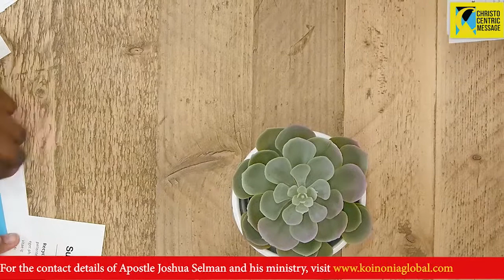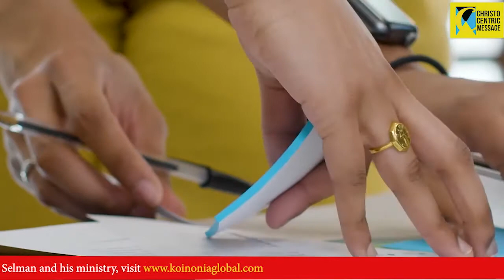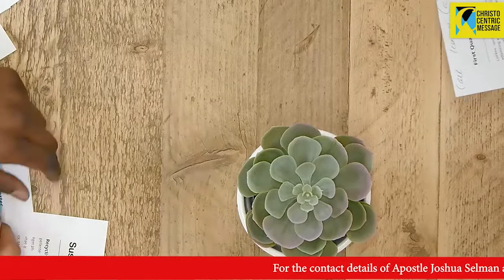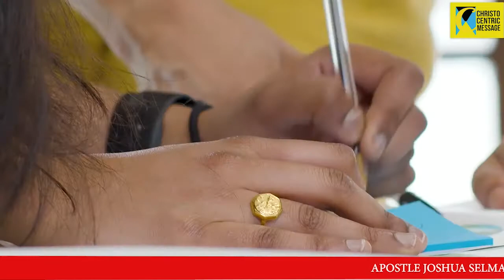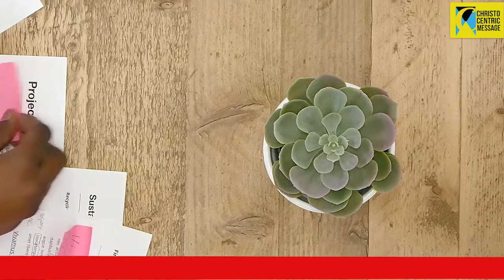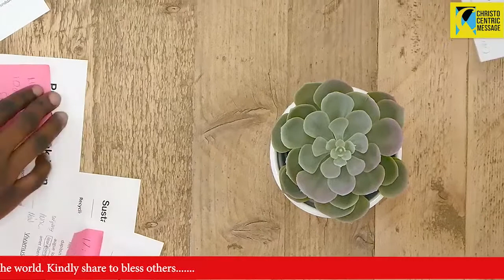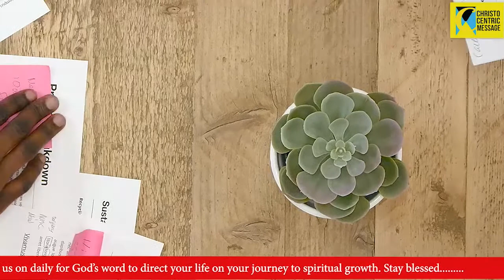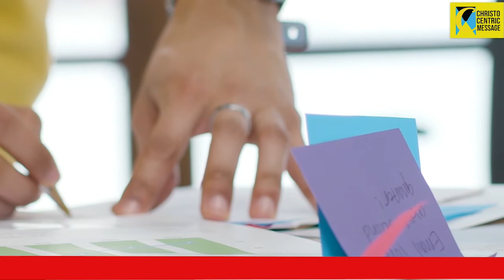UNDERSTANIND THE BOOK OF ROMANS - APOSTLE JOSHUA SELMAN || KOINONIA GLOBAL